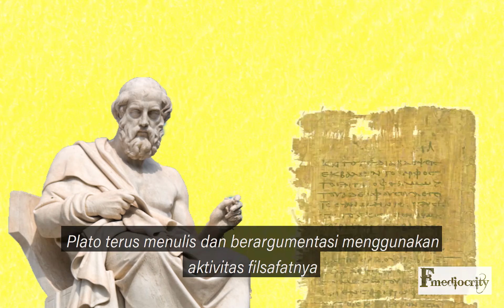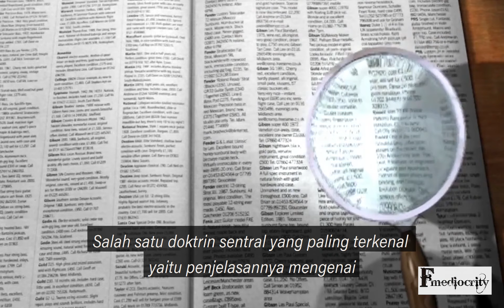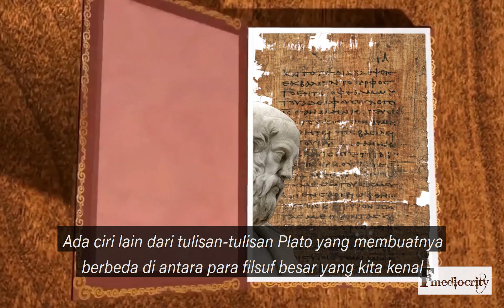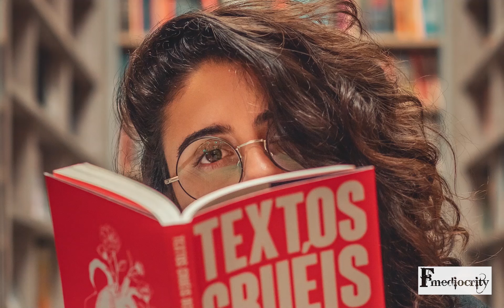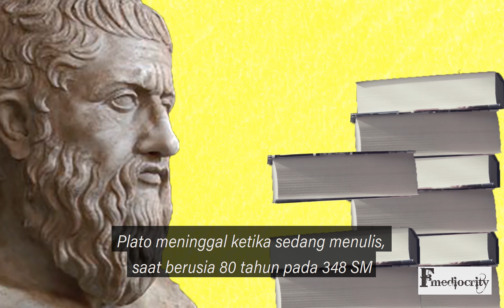MEMAHAMI FILSUF PLATO (Dijelaskan dalam 10 menit) | Fmediocrity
PLATO berusia 29 tahun ketika Socrates minum racun. Guncangan hebat yang menghantam jiwanya, membuat Plato berang terhadap rezim Athena. Ia pun mulai menjauh dari keluarganya yang juga terlibat dalam pemerintahan. Plato memilih tidak menikah dan mengabdikan diri untuk mencari kebenaran.

Setiap orang yang mencermati karya-karya Plato mengasosiasikan dirinya dengan beberapa doktrin sentral. Salah satu doktrin sentral yang paling terkenal yakni penjelasnya mengenai bentuk atau ide. Baginya,  dunia yang terlihat oleh indra kita dalam beberapa hal cacat dan penuh dengan kesalahan. Tetapi ada alam yang lebih nyata dan sempurna, dihuni oleh entitas (disebut "bentuk "Atau" ide ") yang abadi, tidak berubah.